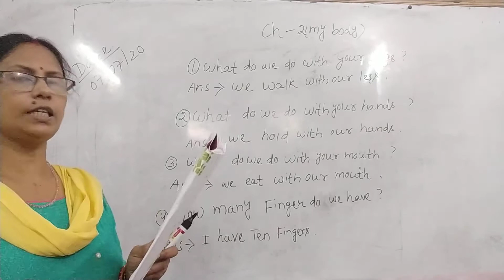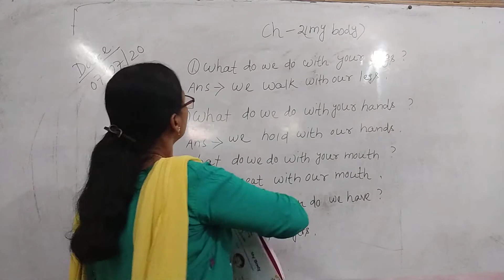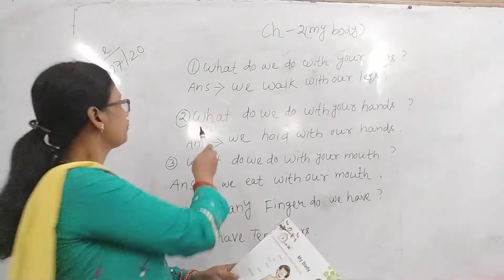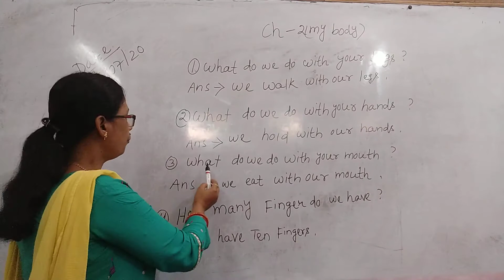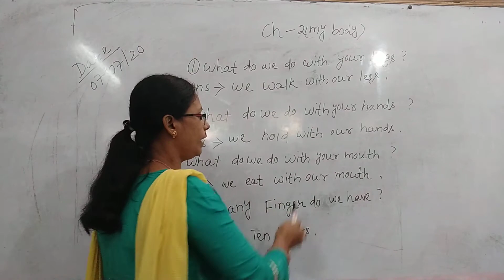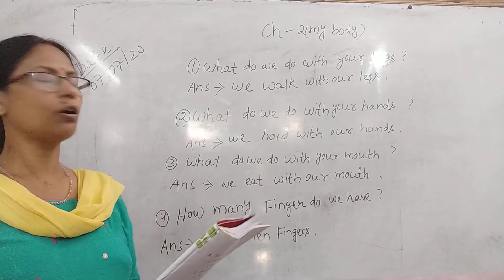SCIENCE ( CLASS: UKG) Exercise of parts of body name